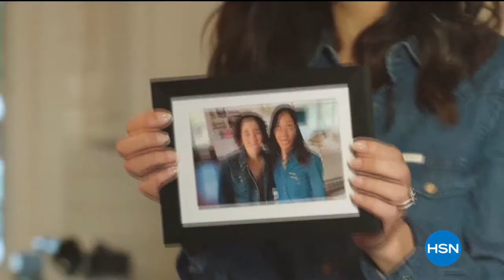HSN | Body Solutions by Rhonda Shear 08.30.2020 - 06 PM